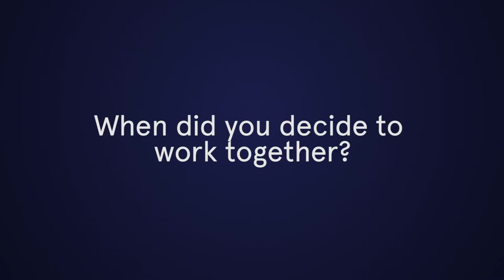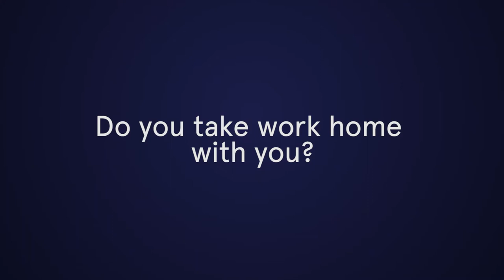We're Inseparable!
Could you live and work with your husband or wife?

Since meeting Meghan and I have been inseparable and here we talk about how we've taken the example from my parents and decided to take over Rothley Lodge Dental Practice from them. It works for us!